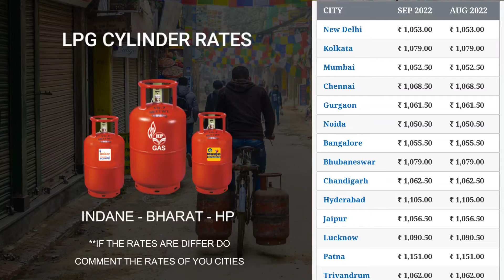17 September 2022 | LPG Cylinder Rate | LPG Price Hike | Gas Cylinder Price Today